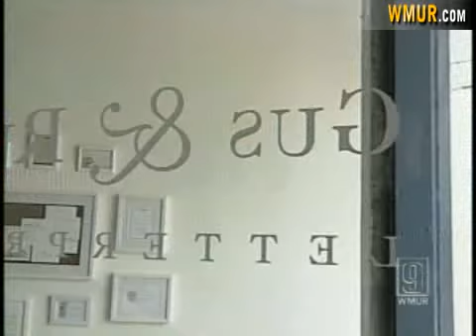New Businesses Open In Portsmouth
Portsmouth has been voted by Business Week magazine the No. 1 place in the Granite State to open a small business.